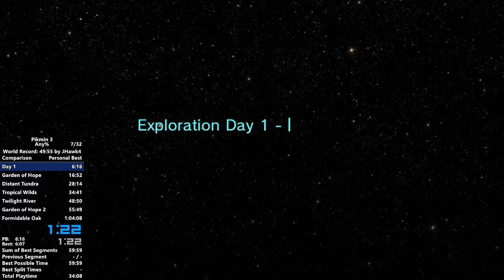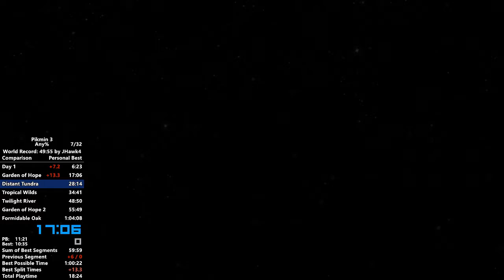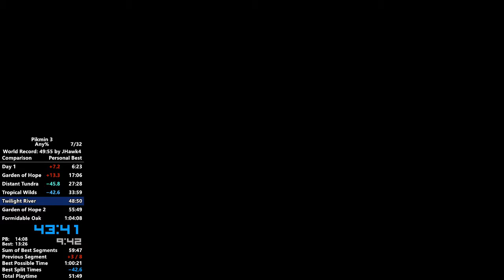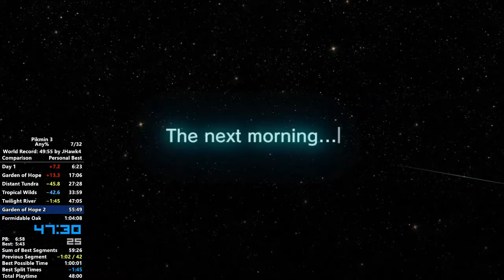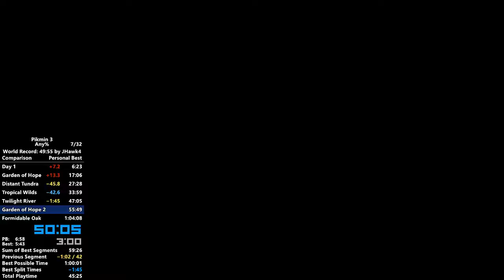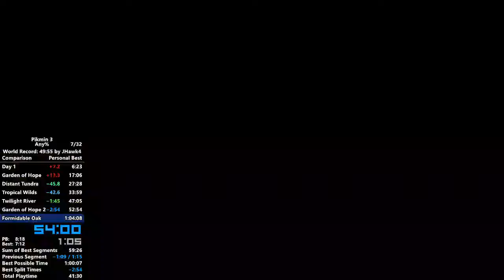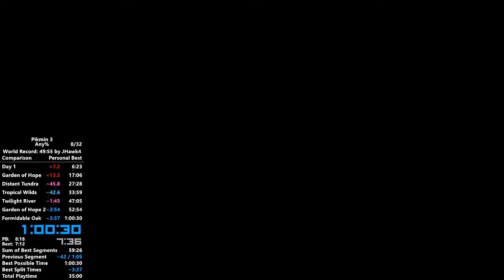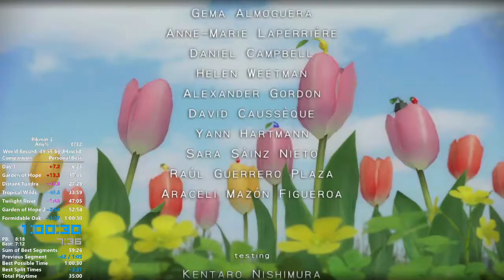Pikmin 3 - Any% in 1:00:30